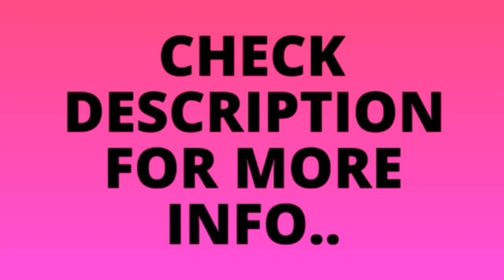Best heart touching shayari 💔😭 | Full emotional sad shayari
DIL TODKAR ROYE .

Wo Roye To Bahut Par Mujhse Muh Mod Kar Roye,
Koi Majboori Hogi Jo Dil Tod Kar Roye,
Mere Samne Kar Diye Meri Tasveer Ke Tukde,
Pata Chala Mere Piche Wo Unhe Jod Kar Roye.

वो रोए तो बहुत पर मुझसे मुंह मोड़ कर रोए,
कोई मजबूरी होगी जो दिल तोड़ कर रोए,
मेरे सामने कर दिए... मेरी तस्वीर के टुकड़े,
पता चला मेरे पीछे वो उन्हे जोड़ कर रोए।

WO HAR BAR DIL TODTA HAI.

Chahat Ki Raah Mein Bikhre Aarmaan Bahut Hain,
Hum Uski Yaad Mein Pareshan Bahut Hain,
Woh Har Baar Dil Todta Hai Ye Keh Kar Ki,
Meri Ummedon Ki Duniya Me Abhi Mukam Bahut Hain.

चाहत की राह में बिखरे अरमान बहुत हैं,
हम उसकी याद में परेशां बहुत हैं,
वह हर बार दिल तोड़ता है ये कह कर कि,
मेरी उम्मीदों की दुनिया में अभी मुकाम बहुत हैं।

KISI NE DIL TODA HAI.

Zindagi Se Kyon Rooth Gaye Ho Tum,
Itne Mayus Kyon Ho Gaye Ho Tum,
Zaroor Tumhara Bhi Kisi Ne Dil Toda Hai,
Jo Itne Gham-Geen Ho Gaye Ho Tum,

ज़िन्दगी से क्यों रूठ गए हो तुम,
इतने मायूस क्यों हो गए हो तुम,
ज़रूर तुम्हारा भी किसी ने दिल तोड़ा है,
जो इतने ग़म-गीन हो गए हो तुम।

PYAAR BHARA DIL TOD DIYA.

Takdeer... Bata Tu Ne Mujhko,
Kis Mod Par Lake Chhod Diya,
Ek Mod Talak To Saath Diya,
Ek Mod Par La Ke Chhod Diya,
Khud Pyar Kiya Khud Thukraya,
Phir Pyar Bhara Dil Tod Diya,
Us Mod Talak To Saath Diya,
Is Mod Par La Ke Chhod Diya.

तकदीर... बता तू ने मुझको,
किस मोड़ पर लाके छोड़ दिया,
एक मोड़ तलक तो साथ दिया,
एक मोड़ पर ला के छोड़ दिया,
खुद प्यार किया खुद ठुकराया,
फिर प्यार भरा दिल तोड़ दिया,
उस मोड़ तलक तो साथ दिया,
इस मोड़ पर ला के छोड़ दिया।

DIL TOD KE ROYE..

Lage Hain Ilzaam Dil Pe Jo Mujhko Rulate Hain,
Kisi Ki Berukhi Aur Kisi Aur Ko Satate Hain,
Dil Tod Ke Mera Wo Badi Asani Se Keh Gaye Alvida,
Lekin Halaat Mujhe Bewafa Thehraate Hai.

लगे हैं इलज़ाम दिल पे जो मुझको रुलाते हैं,
किसी की बेरुखी और किसी और को सताते हैं,
दिल तोड़ के मेरा वो बड़ी आसानी से कह गए अलविदा,
लेकिन हालात मुझे बेवफा ठहराते है।